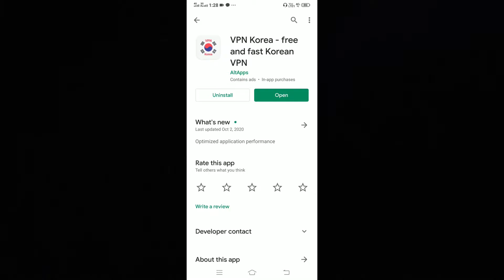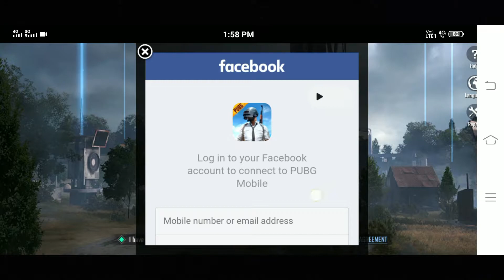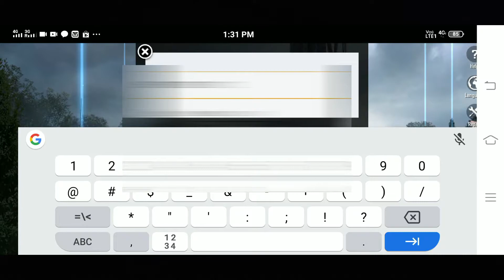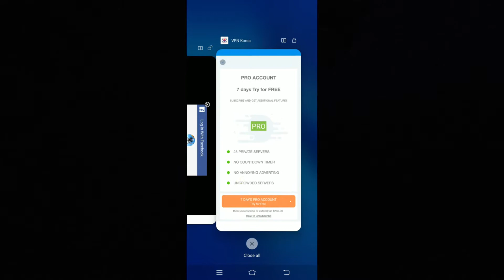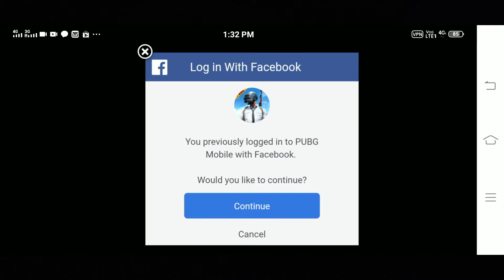Network error, login failed. please check your network setting | SAHI SALAH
hello friends my name is Avinash Kumar and
🙏 wellcome to my youtube channel SAHI SALAH

vivo u20

youtube mic

hp gaming mouse

Razer Kraken Multi-Platform Wired Gaming Headset (Green)

pubg ps4

channel informatoin.-
hello friends, technical related videos are uploaded on my channel.
such as unboxing and review. and gaming problem, fix to tell about an application. I keep telling you more new information through this youtube channel.

SAHI SALAH,